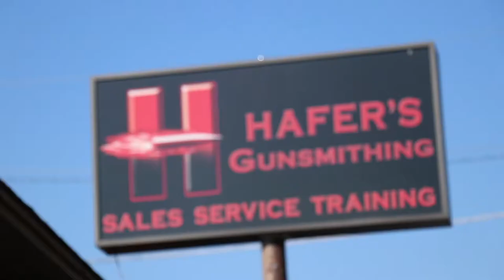Hafer's Gunsmithing - Firearms Sales - Training - Service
Tim Hafer, the master and chef of guns, serves up some of his tasty insight on the Rifles, Pistols, Shotguns and more offered by his family of friendly staff at Hafers Guns.